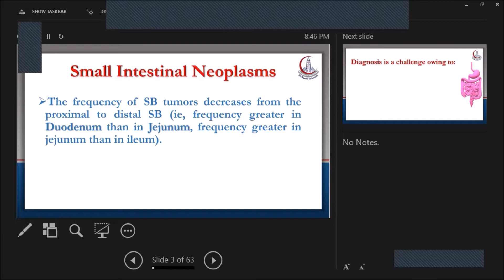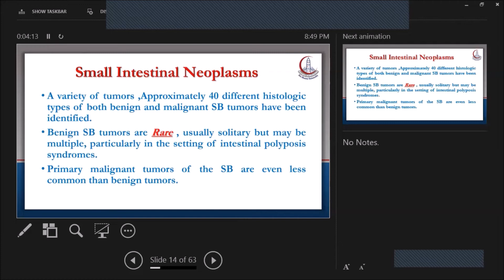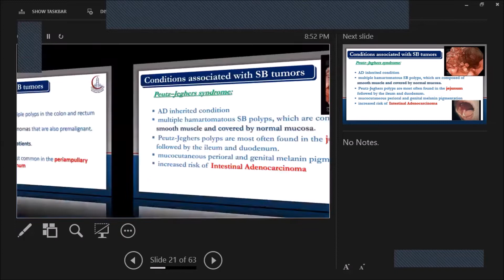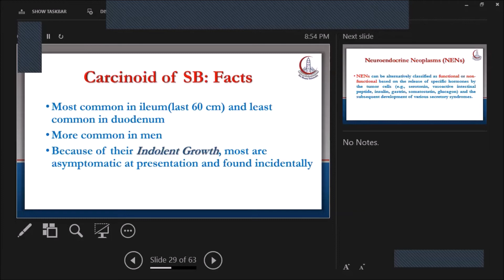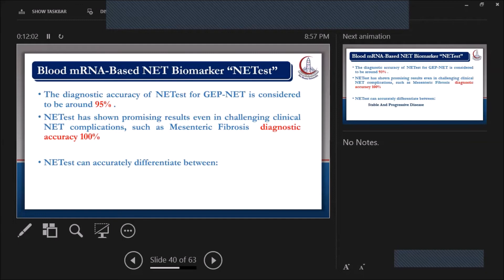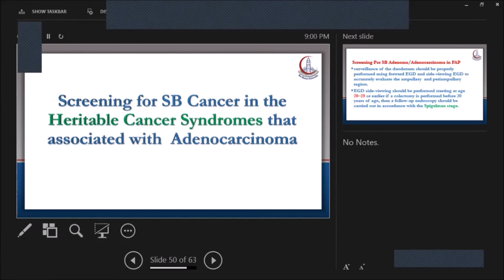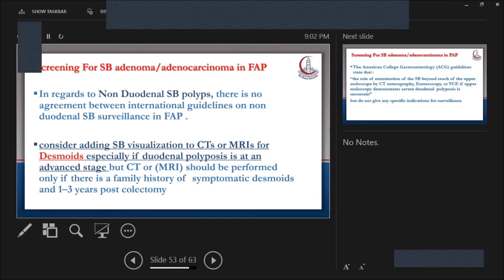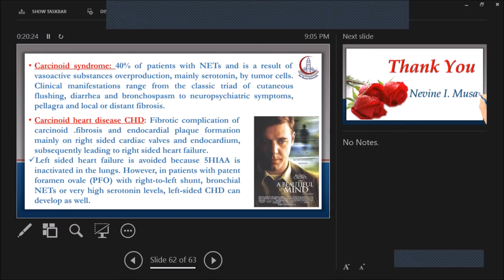Screening for Small Bowel Cancer - Nevine Musa